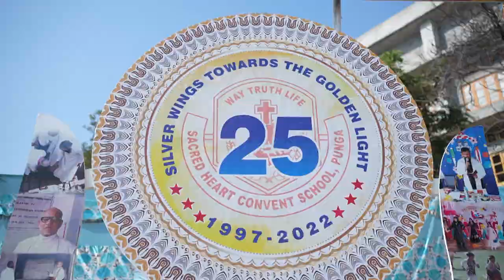SACRED HEART CONVENT SCHOOL🎒📚 PUNGA HIGHLIGHTS